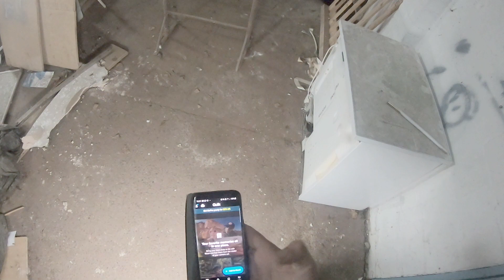SOLO Explore Strange Derelict Building 2023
I Explored this very weird building which seemed to have a live part attached to it but it seems disused so i wasnt sure its also in the middle of a rather posh housing estate
socials are in the video